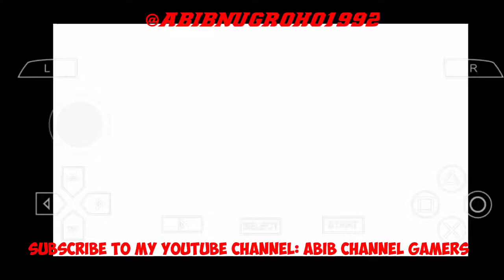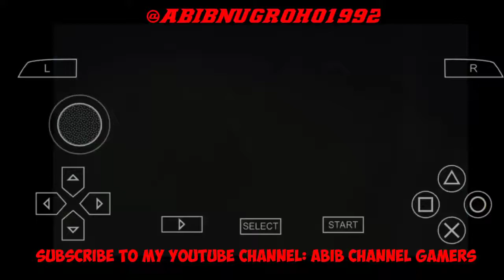Game PSP: GUNDAM MEMORIES PART 9